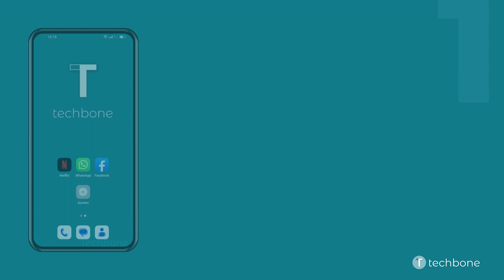Crear Carpetas en la Pantalla de Inicio - Oppo [Android 12 - ColorOS 12]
Para mantener el orden y para agrupar las aplicaciones, se puede crear carpeta en la pantalla de inicio. Esto se realiza con arrastrar una app encima de otra o a través del modo edición de la pantalla de inicio, como mostramos en este tutorial.

0:00 Intro
0:05 Mantén un Área libre en la pantalla de inicio
0:15 Selecciona las Aplicaciones deseadas
0:25 Presiona Crear carpeta